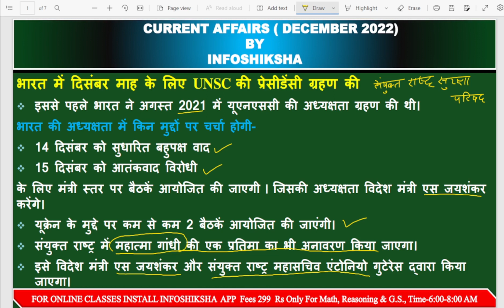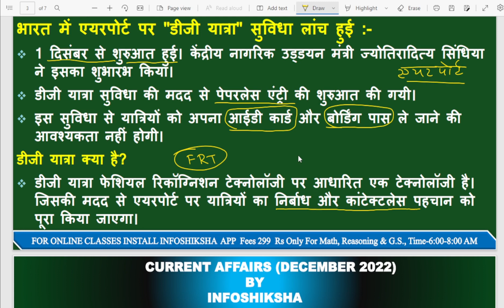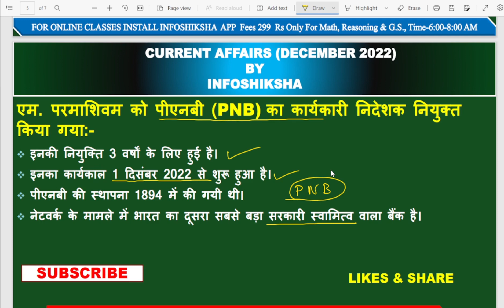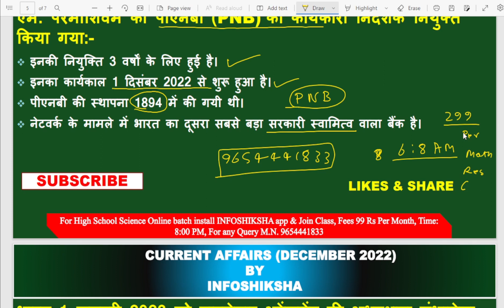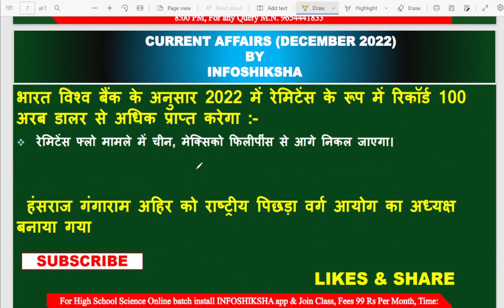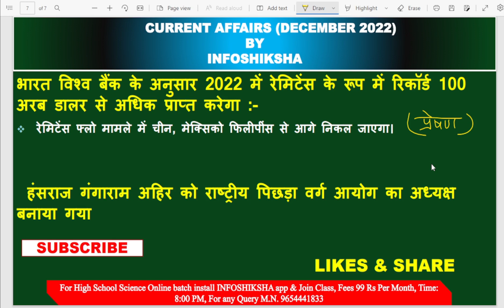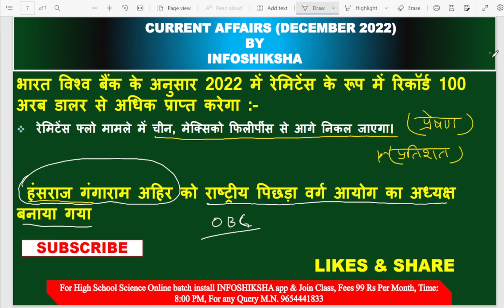Current Affairs, December-2022, करेंट अफेयर्स-2022, दिसंबर का करंट अफेयर्स, infoshiksha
Infoshiksha, infoshiksha classes, Current affairs 2022, Current affairs Dec 2022, Current affairs upsc 2023, Current affairs December 2022,
करेंट अफेयर्स की इस वीडियो में निम्न बिंदुओं पर चर्चा की गई है :-
1. भारत में दिसंबर माह के लिए UNSC की प्रेसीडेंसी ग्रहण की
2. भारत में एयरपोर्ट पर "डीजी यात्रा" सुविधा लांच हुई :-
3. एम. परमाशिवम को पीएनबी (PNB) का कार्यकारी निदेशक नियुक्त किया गया
4. भारत विश्व बैंक के अनुसार 2022 में रेमिटेंस के रूप में रिकॉर्ड 100 अरब डालर से अधिक प्राप्त करेगा
5. हंसराज गंगाराम अहिर को राष्ट्रीय पिछड़ा वर्ग आयोग का अध्यक्ष बनाया गया
6. भारत 1 जनवरी 2023 को वास्सेनार अरेंजमेंट की अध्यक्षता संभालेगा
संयुक्त राष्ट्र सुरक्षा परिषद (United Nations Security Council)
संयुक्त राष्ट्र सुरक्षा परिषद में कितने सदस्य होते हैं, how many members are there in the united Nations security council,
डीजी यात्रा,
डीजी यात्रा किस एयरपोर्ट पर प्रारंभ की गई, वास्सेनार अरेंजमेंट,
PNB ki sthapana kab huyi, PNB ka karykari nideshak, Bharat vassenar ka sadasy kab bana, Bharat vassenar ki adhyaksata kab se karega, Digi yatra kya hai,
Wassenaar arrangement, Wassenaar arrangement upsc, Wassenaar,Wassenaar and india, Wassenaar and india, digi yatra aap,
Sanyukt rastra suraksha parisad kya hai, Hansram gangaram ahir, pichhada varg aayog ke adhyaksh,
How study Current affairs. Current Affairs for UPSC. Current Affairs for UPPSC. Current Affairs for MPPSC. Current Affairs for BPSC. Current Affairs for Uttarakhand PCS. Current Affairs for RAS. Current Affairs for SSC. Current Affairs for UPPET. Current affairs for IAS. Current Affairs October Months. Current Affairs October 2022. Current Affairs for all one day exams. Please likes, shares & comments on video. If you have any problem please comment. Best platform to learn Current Affairs with G.S., Mathematics, Statistics, Polity & Social issues & and science. Learn without coaching.